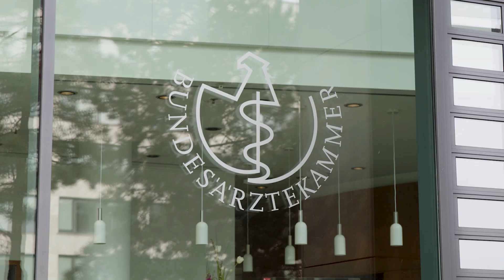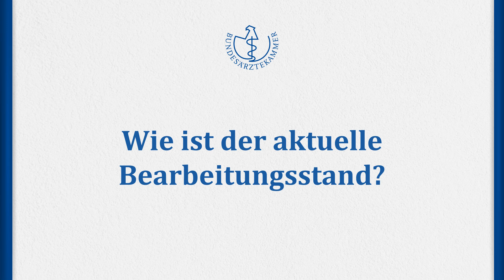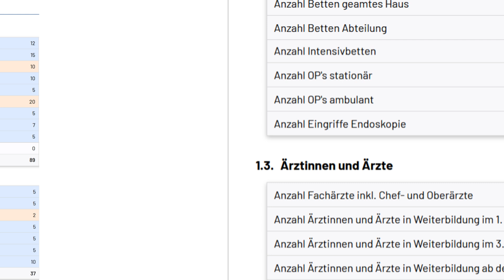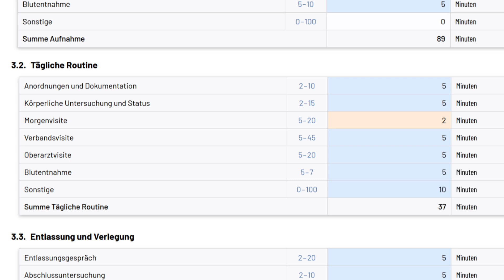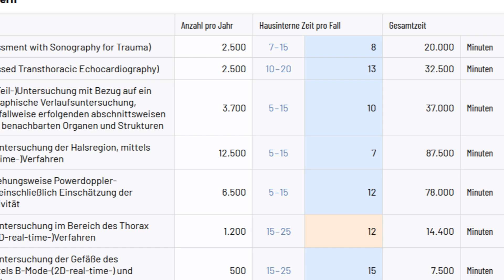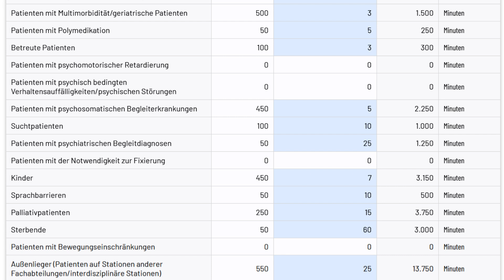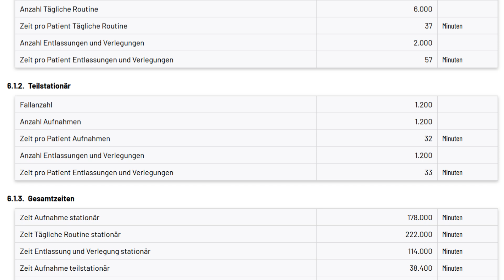Ärztliches Personalbemessungssystem (ÄPS-BÄK)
Die BÄK hat ein fachübergreifendes Instrument entwickelt, das Ärztinnen und Ärzte als Grundlage für die Personalplanung dienen und im Diskurs mit nichtärztlichen Entscheidungsträgern unterstützen soll. Ziel ist, dass ärztliche Personalbemessungssystem „ÄPS-BÄK“ als Maßstab zur Berechnung des ärztlichen Personalbedarfs in Kliniken zu etablieren.